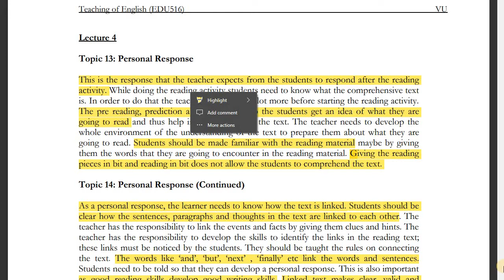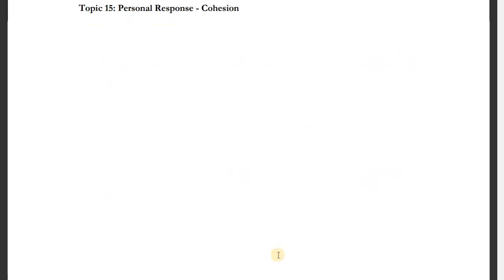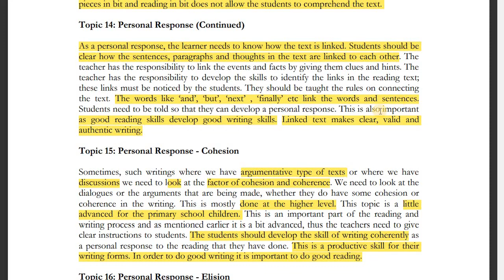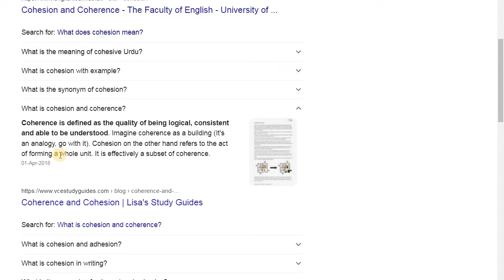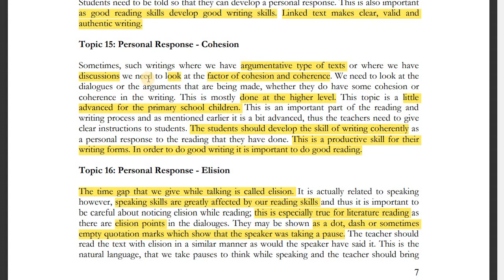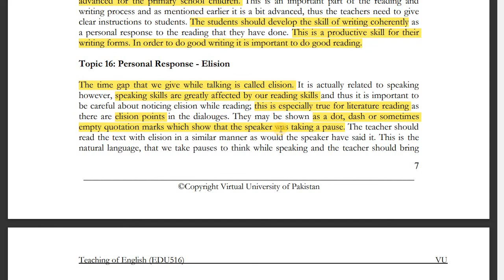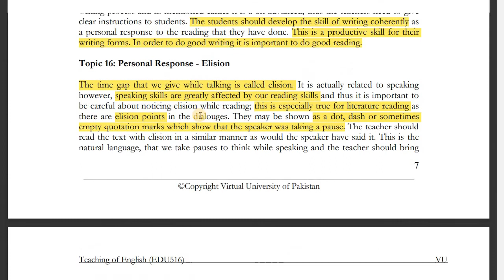EDU 516 Short lecture 4 / Lesson 4 / Topic 13 to 16 / Teaching of English EDU 516 short lecture / VU